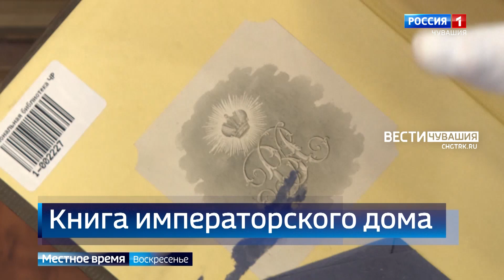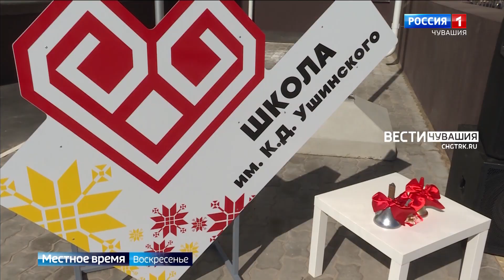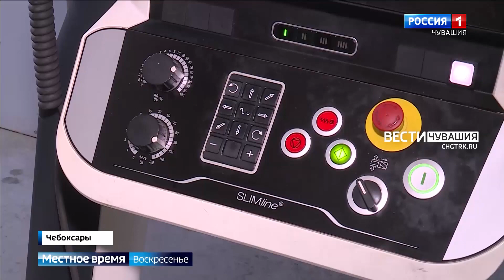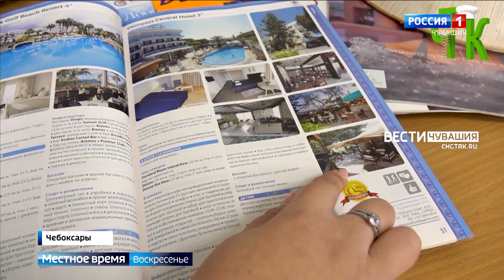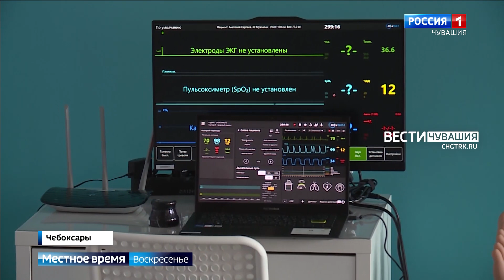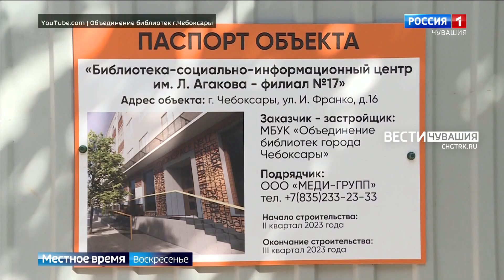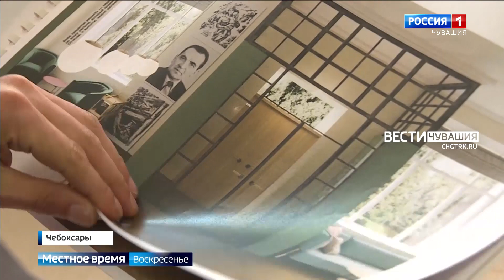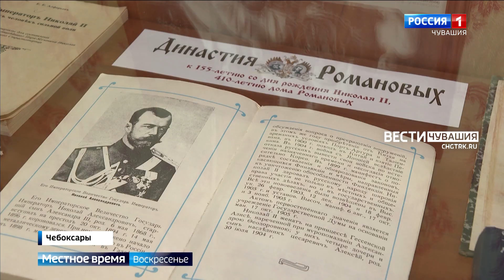Местное время. Воскресенье. Выпуск от 03.09.2023